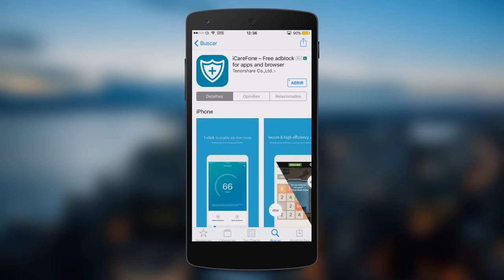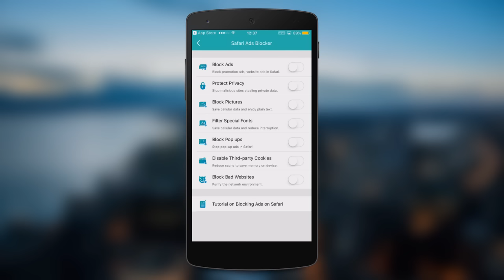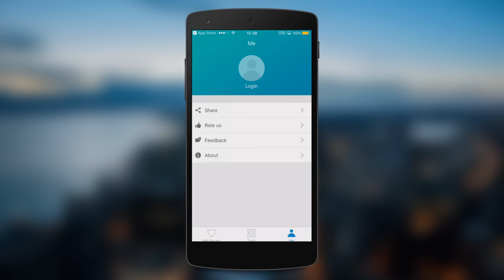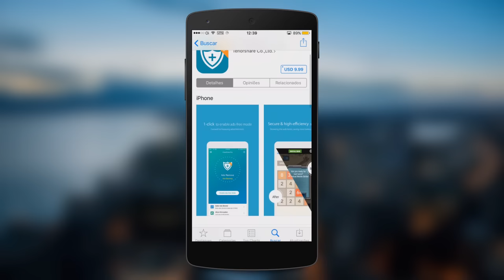A melhor forma para acabar com propagandas invasivas no iPhone - iCarefone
Conheça nesse vídeo um app incrível para usar no seu iPhone. Tô falando do iCarefone!